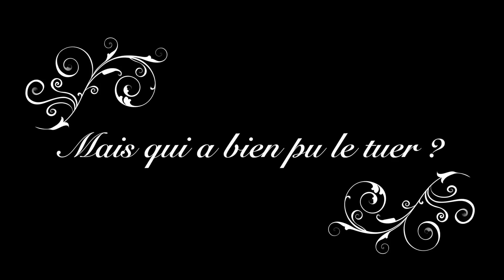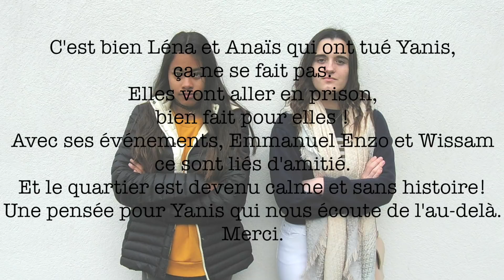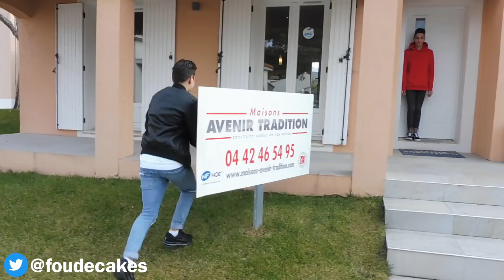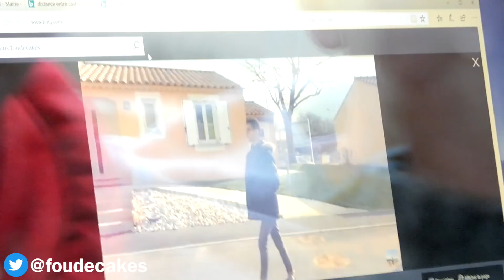PETITS SECRETS ENTRE VOISINS - LA PARODIE 2018 !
♦️ Aujourd'hui on se retrouve pour ma nouvelle vidéo ! 😍 || FouDeCakes || PETITS SECRETS ENTRE VOISINS - LA PARODIE 2018 !

Merci beaucoup à mes amis voici le Snapchat :)

- Lena : lenaswaggx
- Emmanuel : balili13
- Anaïs : nanaouis_kinder
- Enzo : enzo.cacalupi
- Wissam : x

♦️ FAQ Minute :

. Prénom : Yanis
. Âge : 17 ans
. Ville : Marseille
. Premiere
. Anniversaire : 07/08/2000

♦️ Caméra : Lumix Panasonic TZ57

♦️ Logiciel de montagne : FINAL CUT PRO X 10.4

♦️ Où me Traquer ? :

. Snap : yanisyayasagri
. Musical.ly : @foudecakes

LOVE   ❤️💛💚💙💜